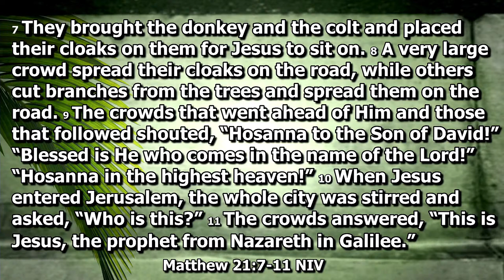ABCN Palm Sunday 2024 Morning Worship Service - March 24, 2024 - 10:00 AM